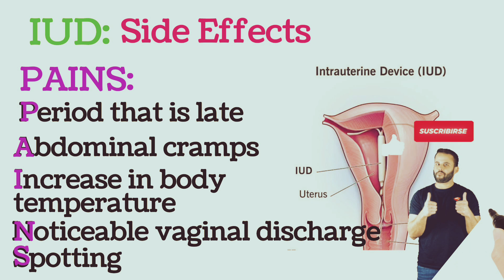Intrauterine Device (IUD) Side Effects